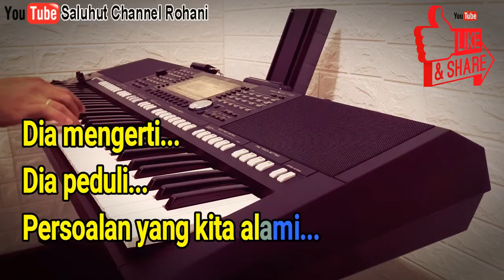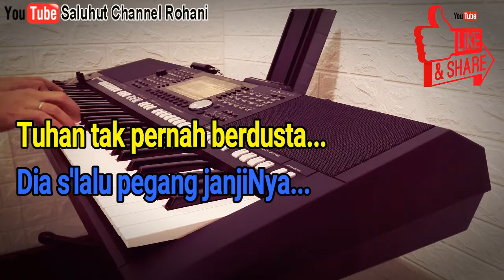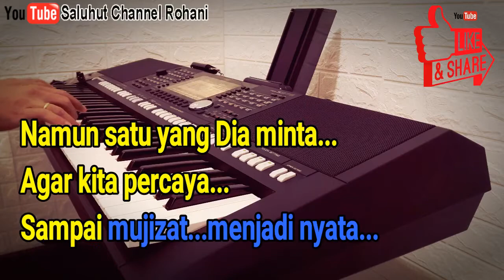DIA MENGERTI [KARAOKE ROHANI] NADA PRIA C=DO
Terkadang kita merasa
Tak ada jalan terbuka
Tak ada lagi waktu
Terlambat sudah
Tuhan tak pernah berdusta
Dia s'lalu pegang janjiNya
Bagi orang percaya
Mujizat nyata
Dia mengerti
Dia peduli
Persoalan yang sedang terjadi
Dia mengerti
Dia peduli
Persoalan yang kita alami
Namun satu yang Dia minta
Agar kita percaya
Sampai mujizat menjadi nyata